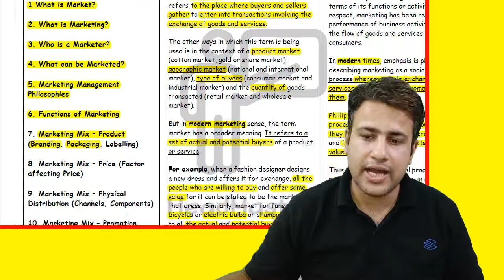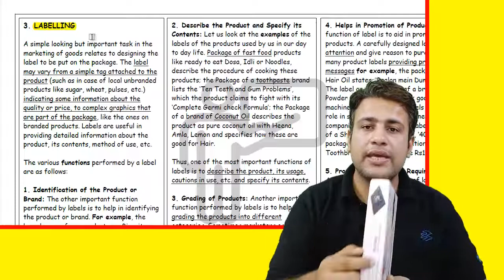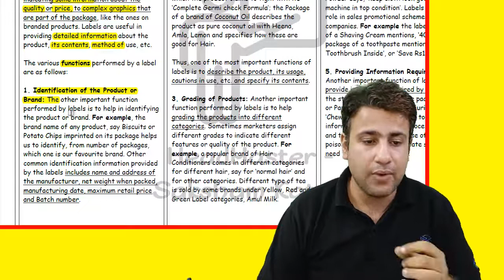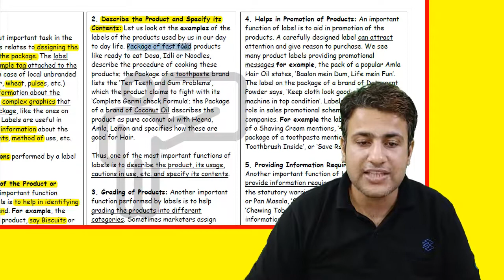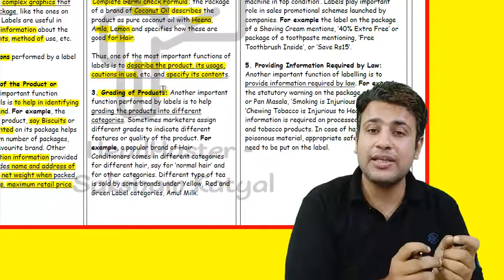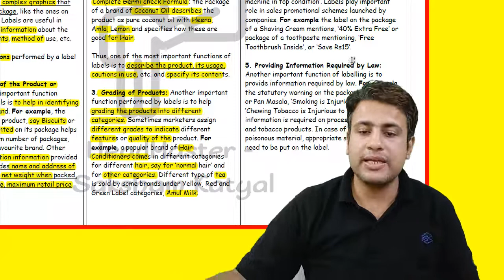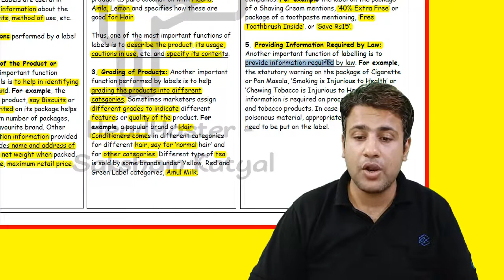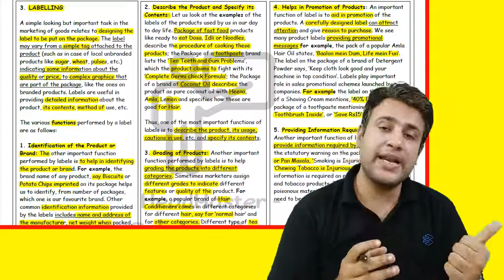Marketing | Class 12 | Business Studies | Chapter 11 | Part 7 | Marketing Mix | Product | Labeling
Topics Covered:
1. Labeling